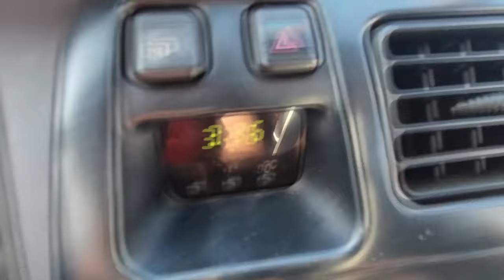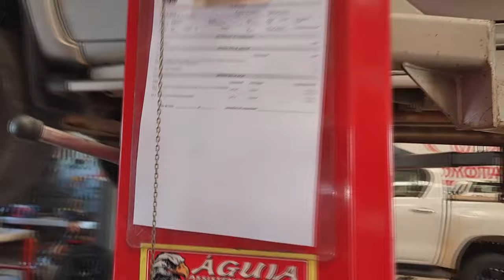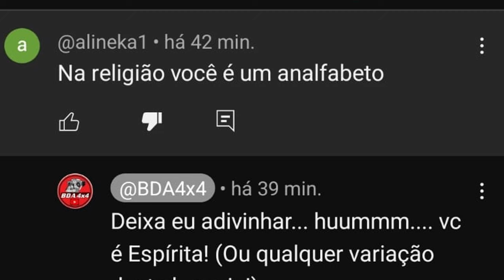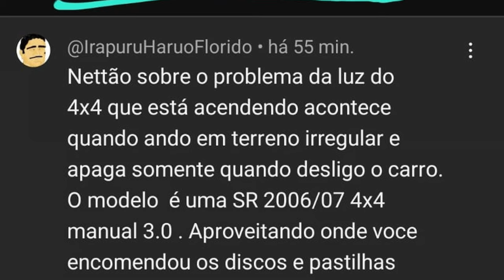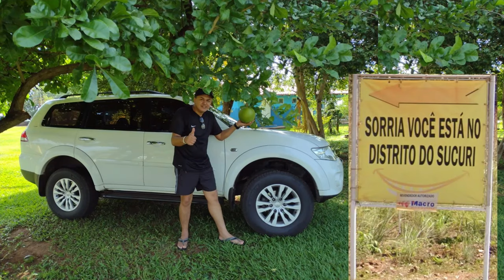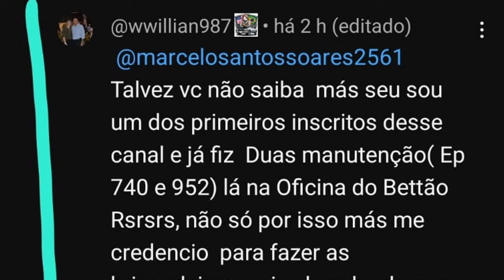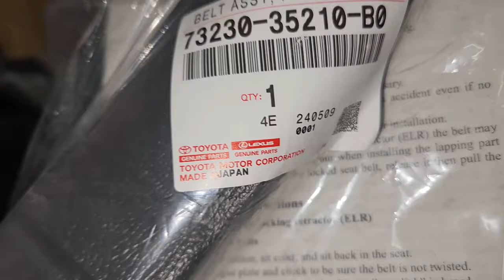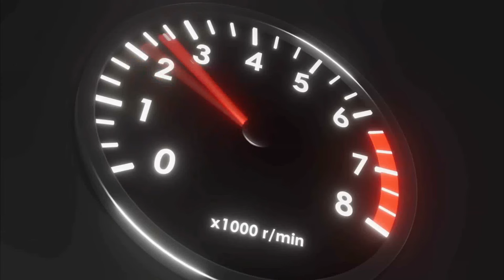EP. 1212 // Toyota Hilux SW4 1997 Serviço de Motor, Câmbio e Diferencial! Pergunte ao NETÃO!